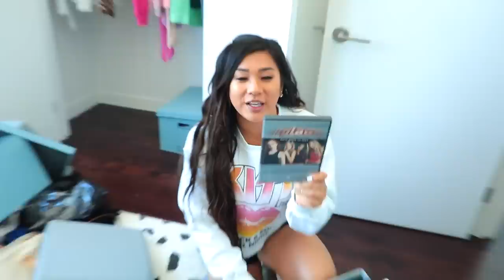CLEANING OUT MY ENTIRE CLOSET (plz send help)